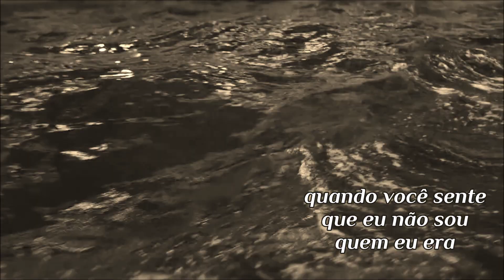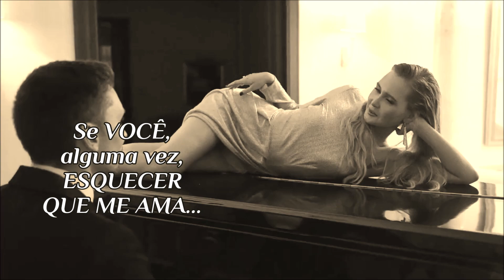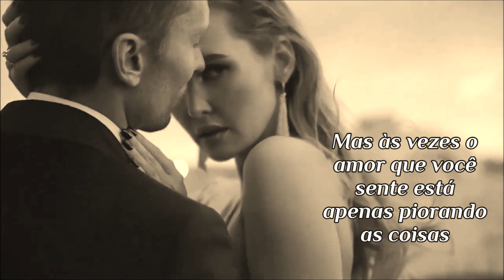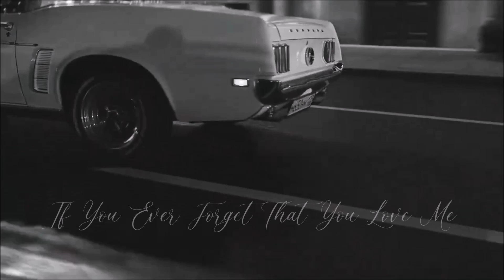If You Ever Forget That You Love Me Isak Danielson (TRADUÇÃO) HD.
"If You Ever Forget That You Love Me" é a faixa nº 3 do álbum "Tomorrow Never Came" do cantor e compositor sueco Isak Danielson, que foi lançado em março de 2021 pela gravadora IOD Entertainment.